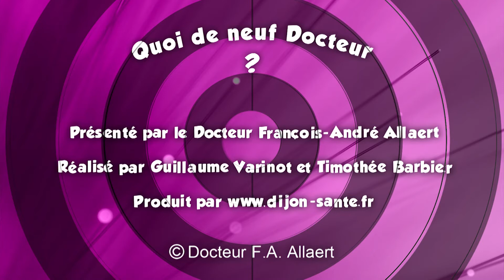Quoi de Neuf Docteur ? : "Une dent contre la plongée sous marine"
Aussi curieux que cela puisse paraître, la plongée sous marine peut être à l'origine d'une grosse rage de dent. Laissez-moi vous expliquer comment et pourquoi !